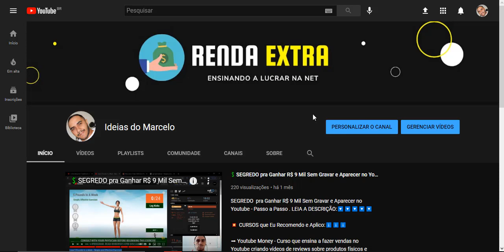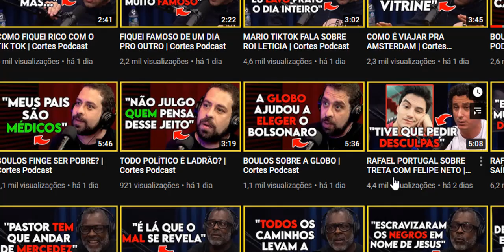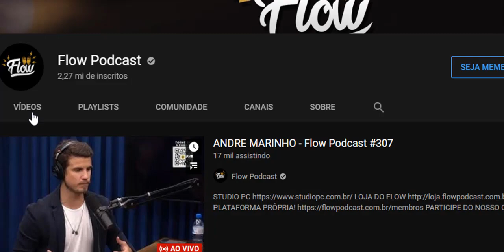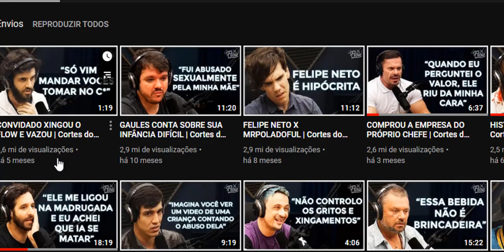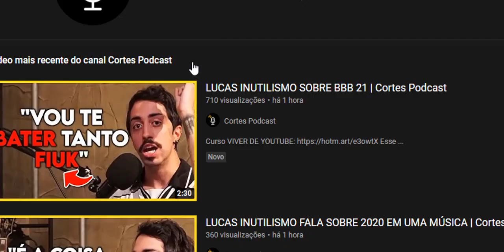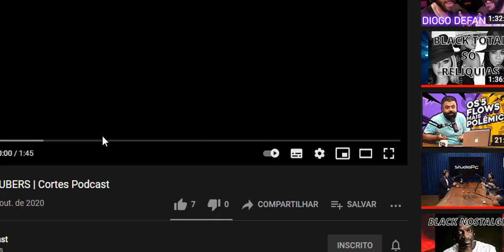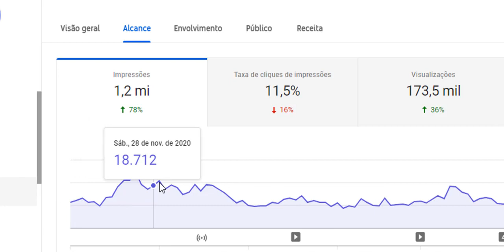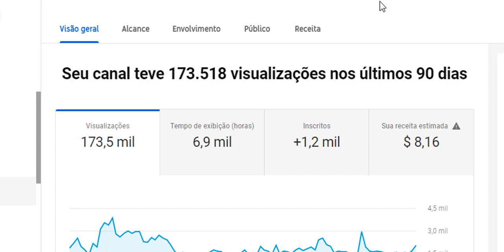Como Ganhar Dinheiro no Youtube com Cortes de Podcast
➡ Youtube Money - Curso que ensina a fazer vendas no Youtube criando vídeos de reviews sobre produtos físicos e digitais

➡ Força Online - Curso passo a passo que ensinou a faturar em 30 dias na Internet